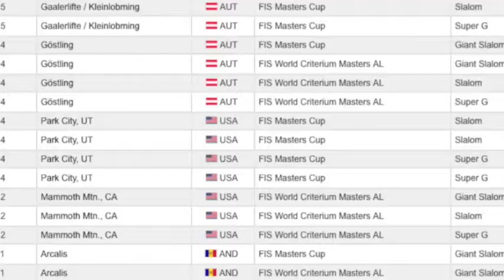Pepi Neubauer at Bristol Mountain